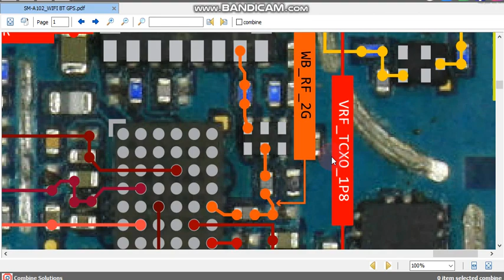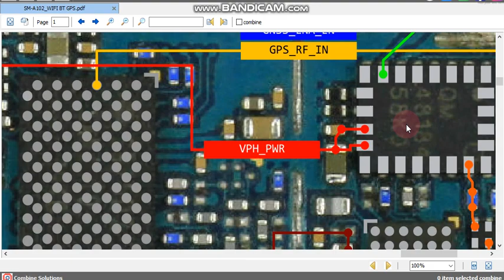Bluetooth jumper Samsung a102 Wi-Fi jumper Samsung a102 bluetooth ways Samsung a102 Wi-Fi ways